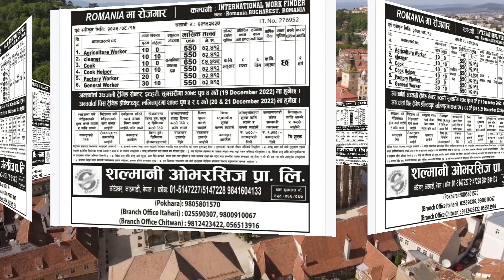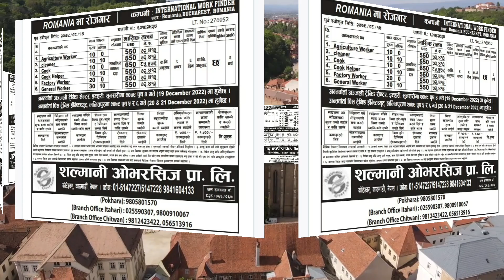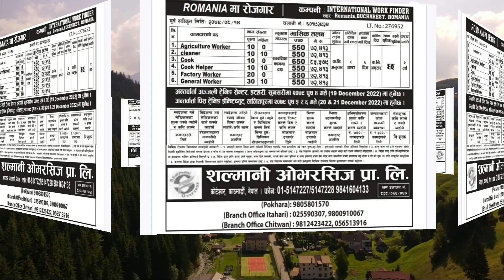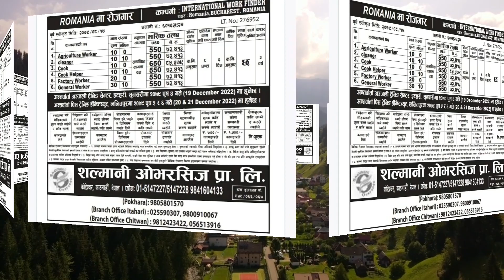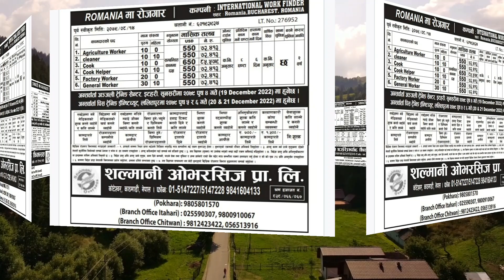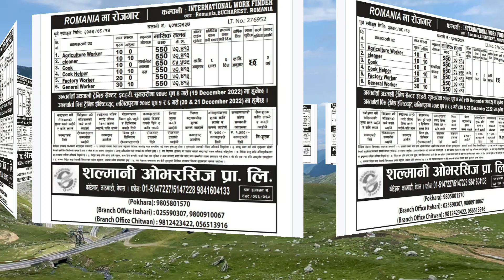ROMANIA JOB NEPALI || ROMANIA KO LAGI RAMRO DIMAND